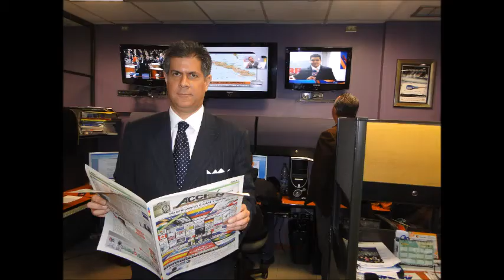GERENCIA 360 GPT01